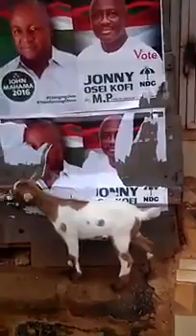Goat feasting on President Mahama's posters